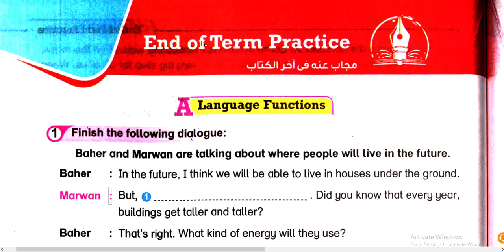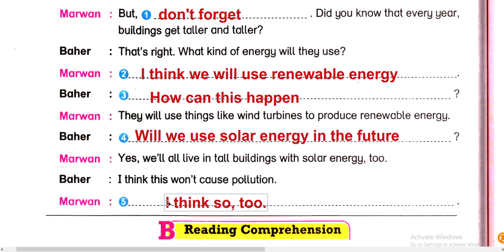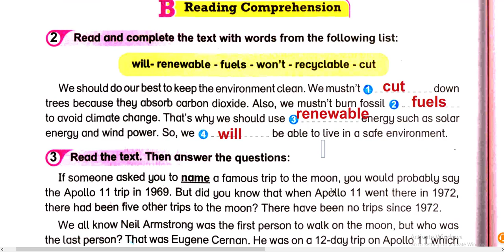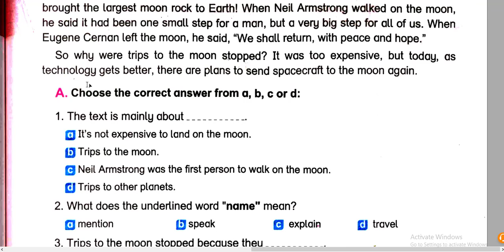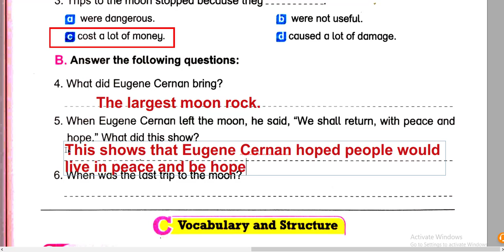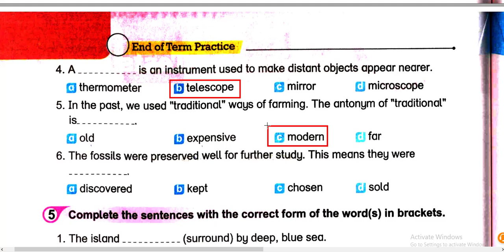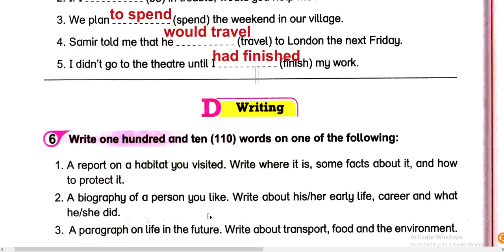End of term practice 3rd prep | كتاب المراجعة النهائية للصف الثالث الاعدادي بت باي بت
حل امتحان ورك بوك الصف الثالث الاعدادي
End of term practice 3rd prep
كتاب المراجعة النهائية بت باي بت للصف الثالث الاعدادي